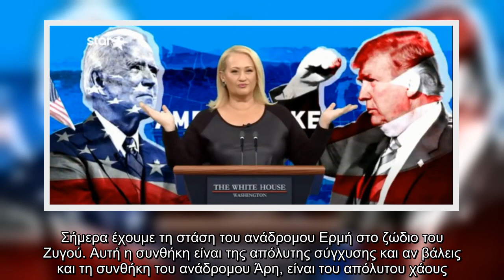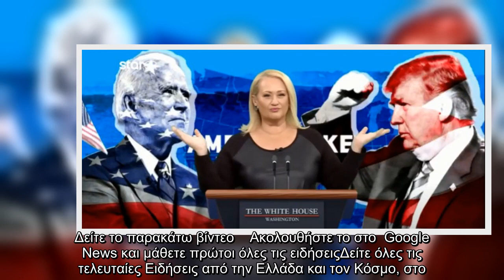Άση Μπήλιου : Σε ποιον υποψήφιο δίνει το προβάδισμα στις Αμερικανικές Εκλογές;